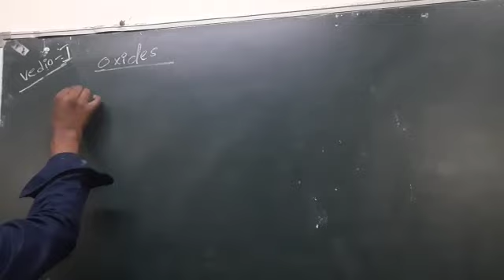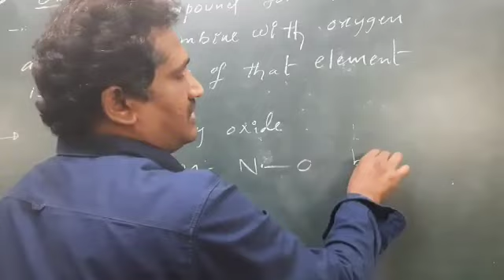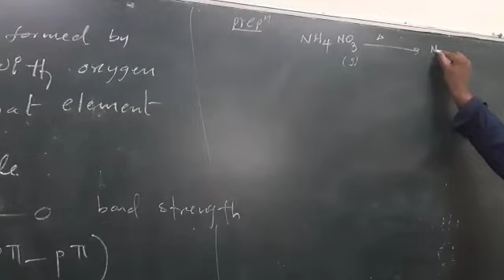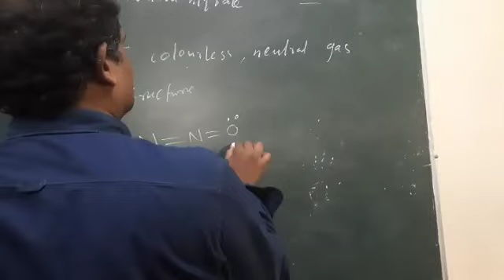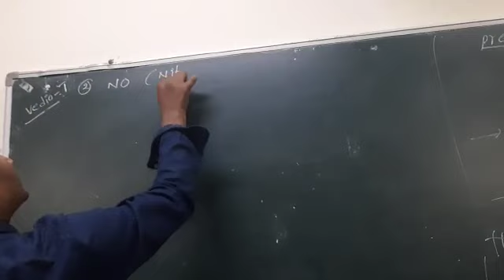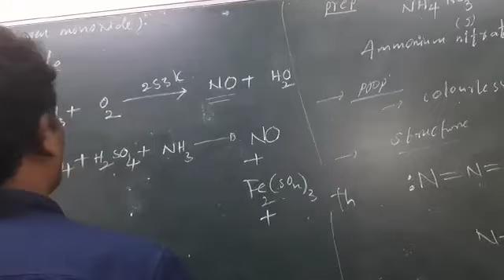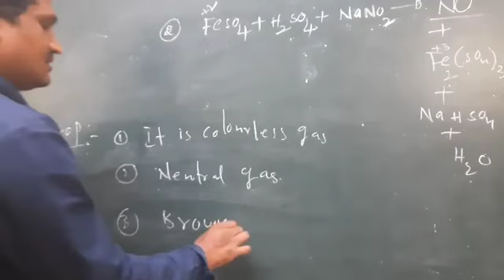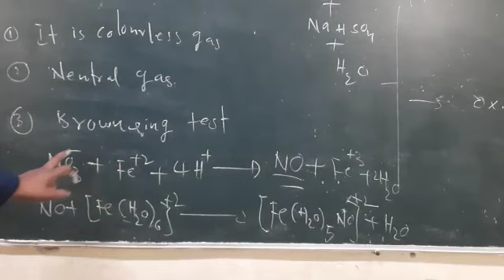Chemistry class 30/04/20(1)